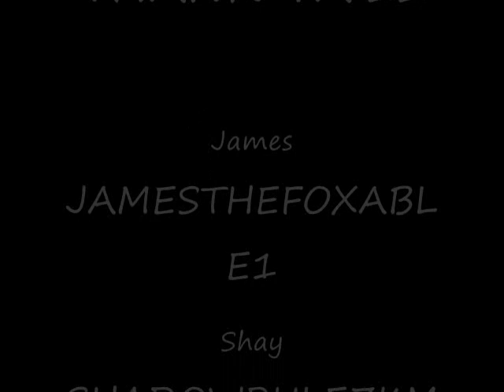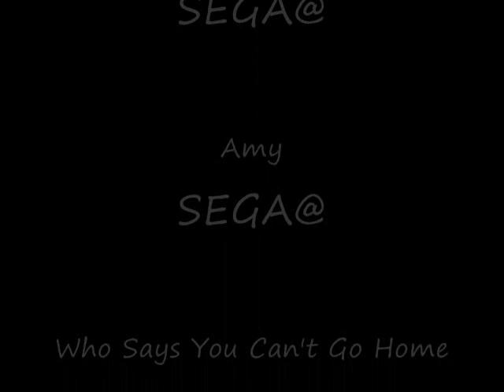james and shay can't go home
james, shay, logan, and scourge sing for you credit for who syas you can't go home belongs to bon jovi and jennifer nettler